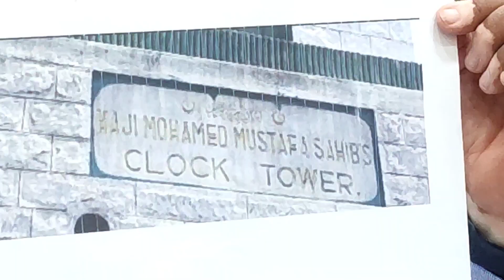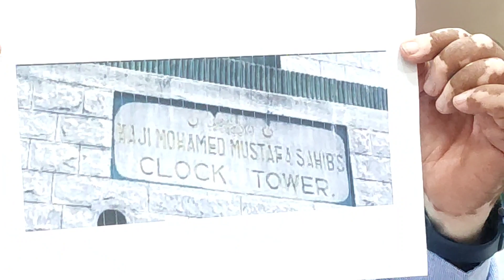ಕೋಲಾರ್ ಕ್ಲಾಕ್ ಟವರ್ 1938 ನಲ್ಲಿ ಕಟ್ಟಿದ್ದು ಹಾಜಿ ಮುಸ್ತಫ ಸಾಬ್